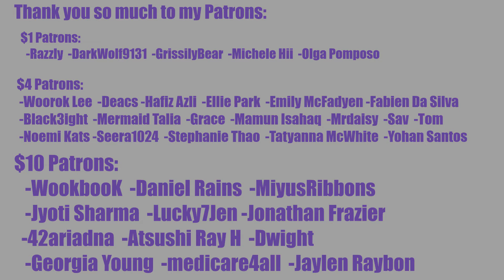TWICE REALITY "TIME TO TWICE" Healing Camping EP.03 ONCE Reaction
TIME TO TWICE Reactions are recorded live every week at 2 PM PST.

INTRO

◾Intro: YouTube.com/UNDERfireGAMER